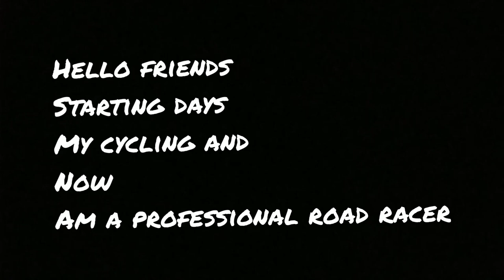Aditya Gupta Indian sprinter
Please guys like nd share 🇮🇳🇮🇳 thank you so much